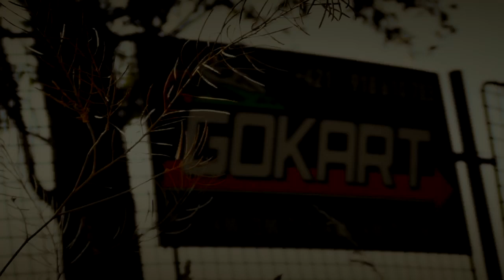GOKART SPEED ARENA | 1st cinematic film by MoOwiZz.eu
Kinematografický prezentačný film firmy Gokart Speed Arena, s.r.o.
Cinematic presentation movie clip of company Gokart Speed Arena, s.r.o.

Filming * Visual effects * Special effects * Editing * Screenplay and Directed by
MoOwiZz | moowizz.eu